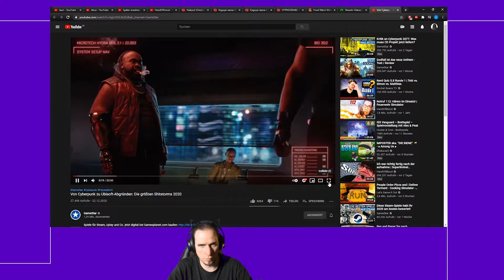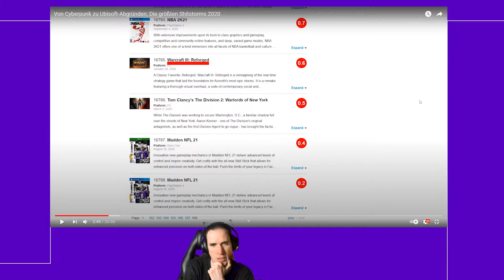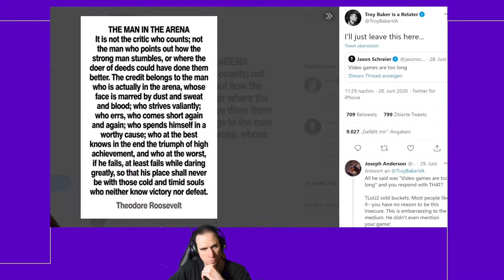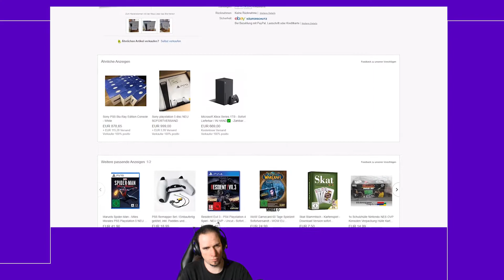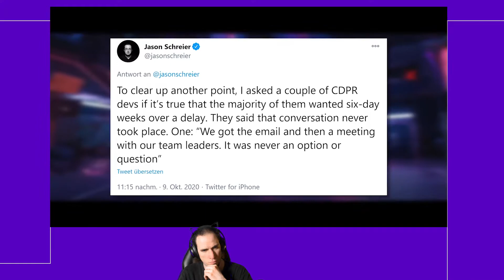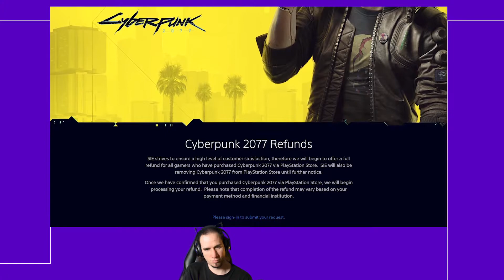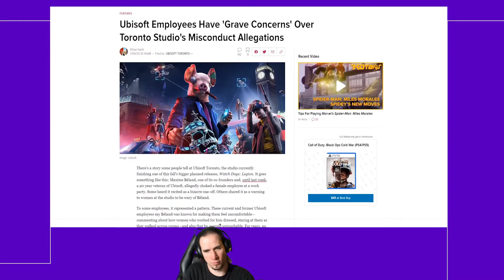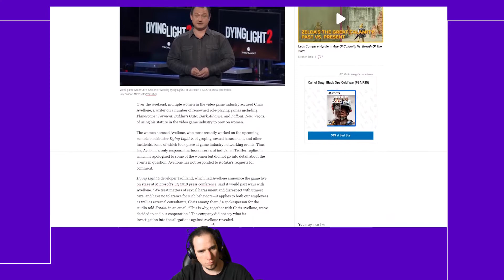React Gamestar Skandale die größten Skandale im Gaming 2020 Deutsch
Was waren die größten Gaming Skandale im Jahr 2020 nach den Recherchen der Gamestar?